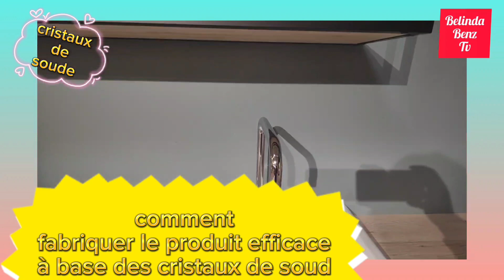CRISTAUX DE SOUDE COMMENT UTILISER CE PRODUIT